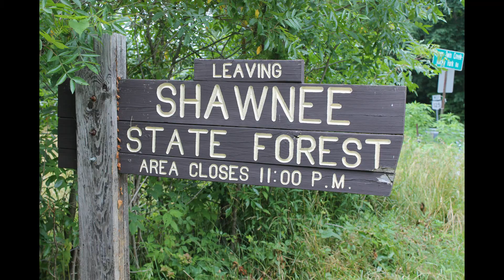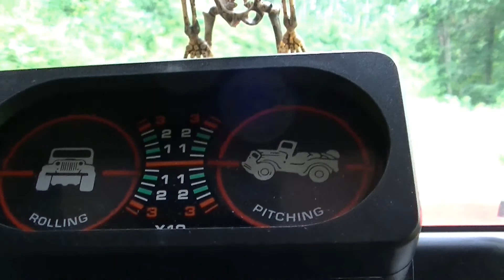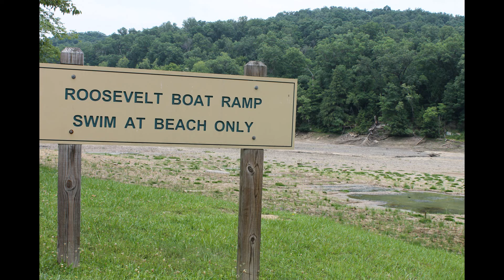Shawnee Forest Jeepin'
Suit! By Boom Bap Pow used without artist/management permission (for personal use only)